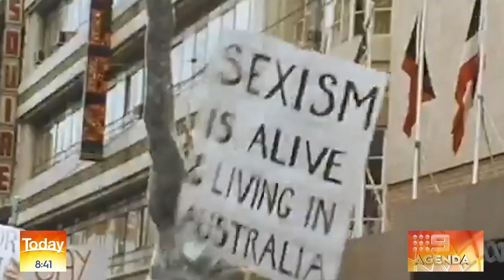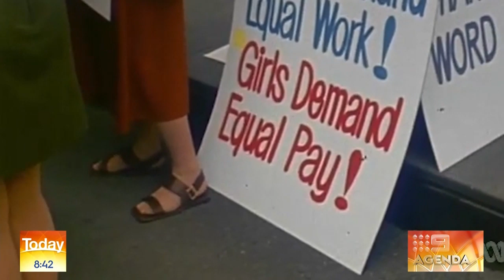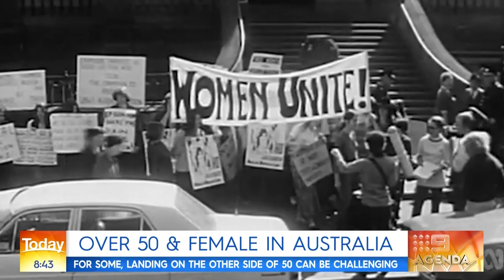The struggle of being over 50 and female in Australia | TODAY Show Australia